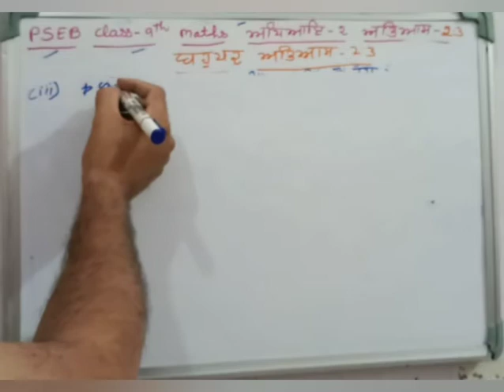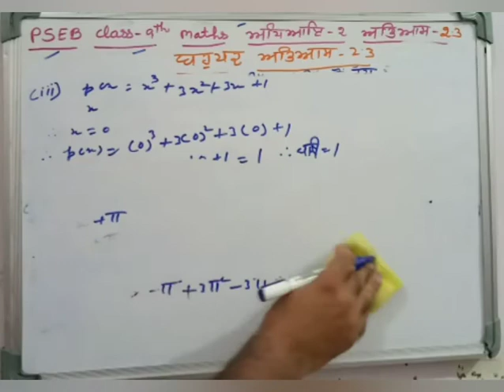PSEB Class-9 Maths Unit 2 Polynomials Exercise 2.3 ਪੀਐਸਈਬੀ ਕਲਾਸ 9 ਗਣਿਤ ਅਧਿਆਏ -2 ਬਹੁਪਦ ਅਭਿਆਸ -2.3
This video is specially for students of Punjab school education board . Helping them out to understand chapter -2 that is Polynomials Bahupad of mathematics class -9th. An easy approach has been adopted for the convenience of PSEB students helping them in overcoming their homework during lockdown .

Links of our other related videos are -